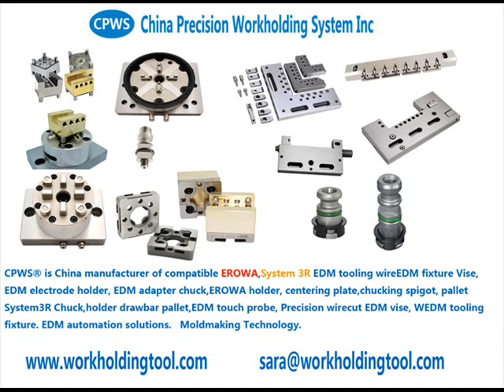GF System3R EDM 3R-605.2EE, Drawbar, 20 pcs.